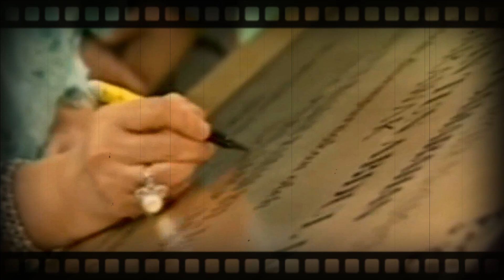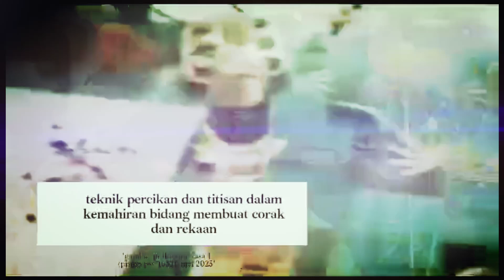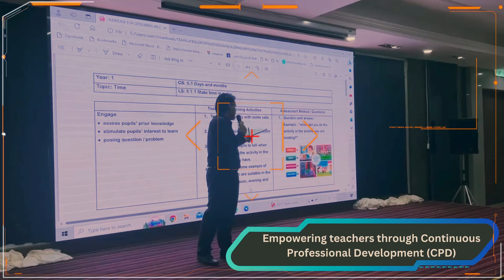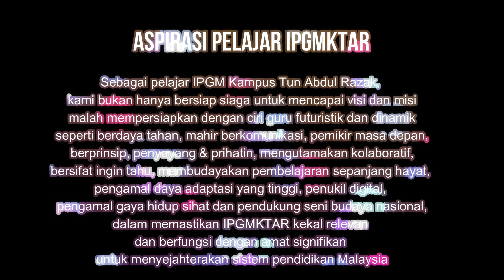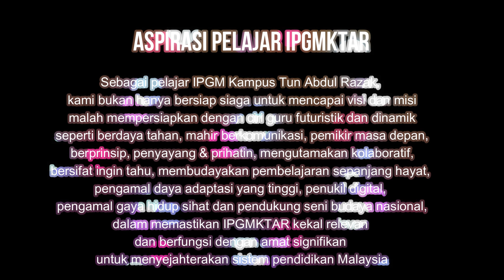Video Korporat IPGMKTAR